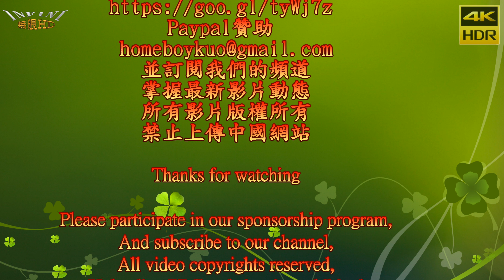2016南台車展 All Show Girls 辣妹總動員14 史黛拉32D(4K HDR)[無限HD]🏆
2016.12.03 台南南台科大